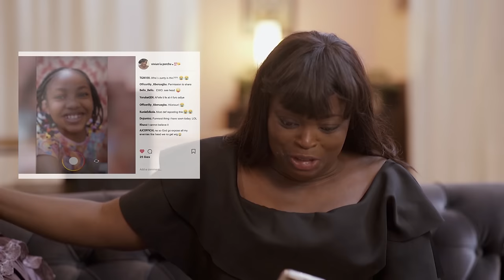MY SIBLINGS AND I | S1 - E37 | NIGERIAN COMEDY SERIES